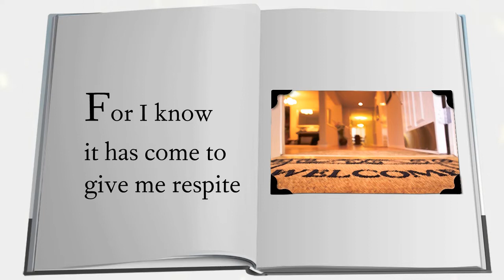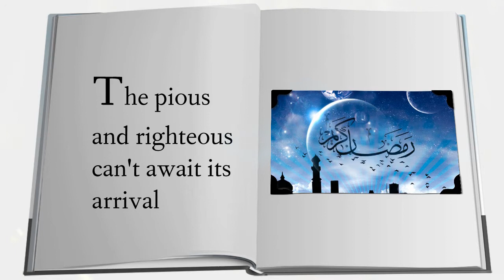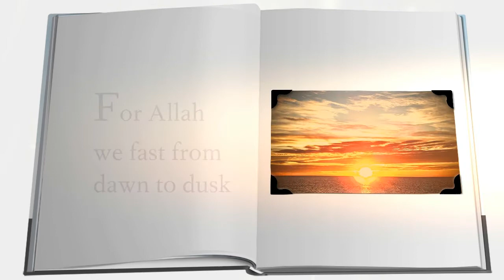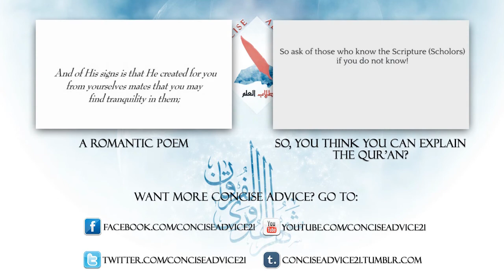A Ramadan Poem | Videos for Youth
Poem written by Asma Sadia